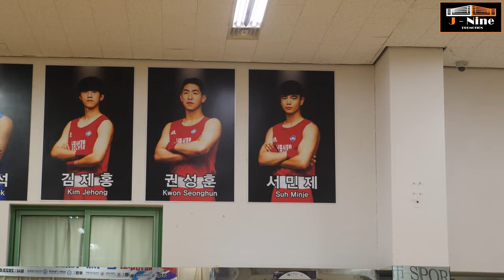국가대표 서민제 "로마체코 같이 현란한 복싱을 구사하는 선수가 되고싶다"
11체급 석권의 국가대표 서민제 로마체코 같은 선수가 되고 싶다